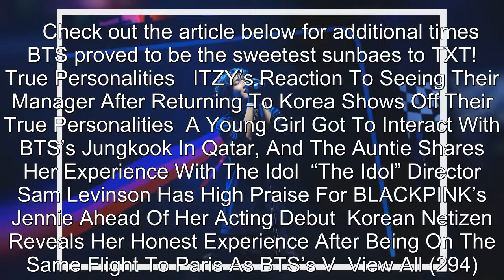TXT's Soobin Spills On The Thoughtful Way BTS's Jimin Supported His Hoobaes After Lollapalooza